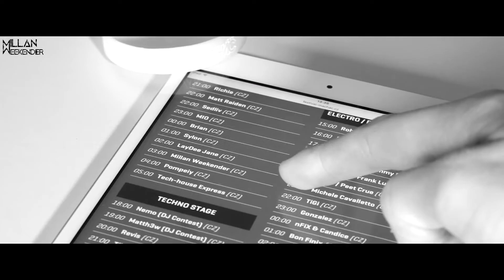Millan Weekender - Machac 2015 aftermovie HD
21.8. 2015, Máchovo jezero, Doksy
track: David Solan Ispolins - Take Me From Firework (Millan Weekender MashUp)

Big thanks goes to retrojeans